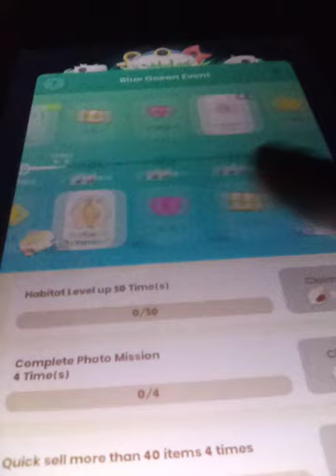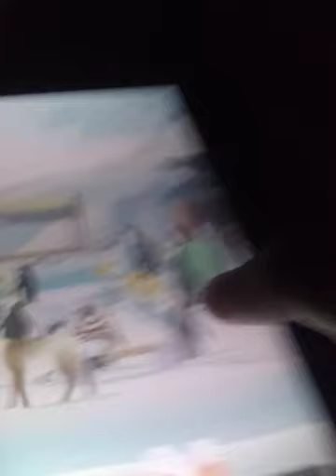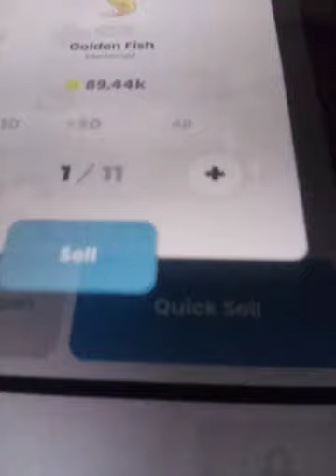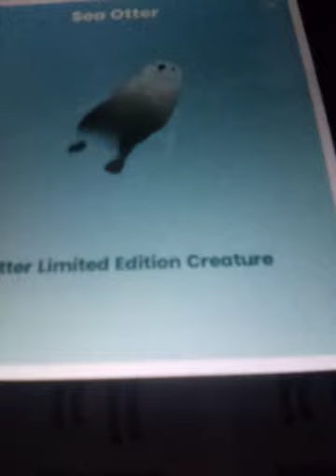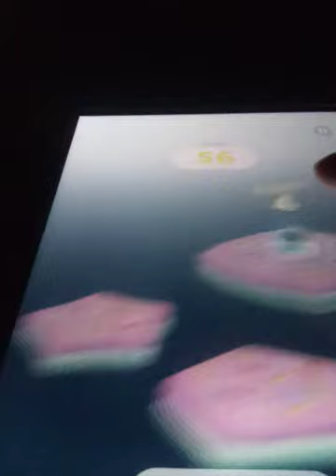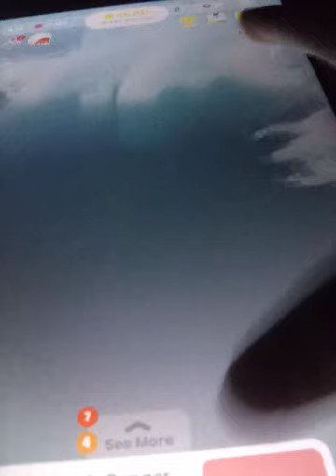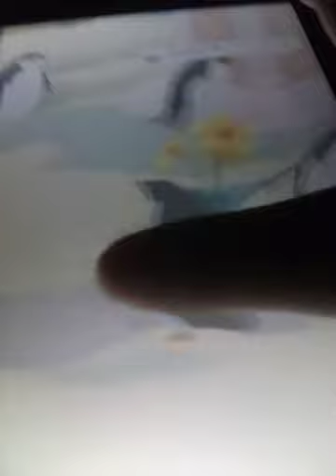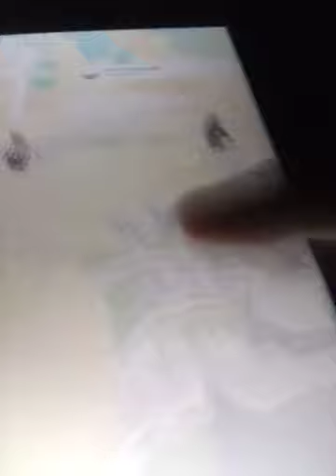sealght untamed the movie